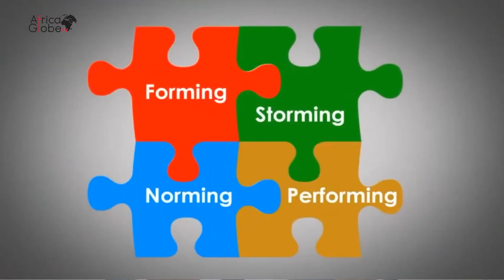LES BELLES PROMESSES DE L’INTELLIGENCE COLLECTIVE - ALIOUNE BADARA KOMÉ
Dans cet entretien l’expert-facilitateur de l’intelligence collective Alioune Badara KOME expose les belles promesses de ce management transformationnel qui selon lui peut rendre l’Afrique performant à tout point de vue notamment dans son management a tous les niveaux.

 Invité par Madiba Leadership Institute pour animer une conférence sur le l’apport de l’intelligence collective dans la lutte contre la désinformation et les fake New, Alioune Badara Komé a expliqué comment une dynamique de groupe peut être efficace ou au contraire destructrice